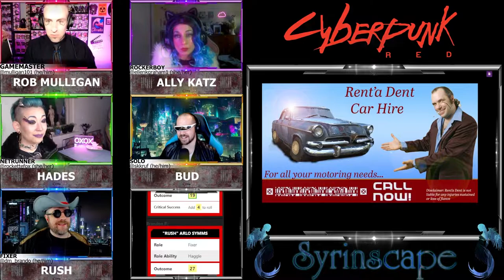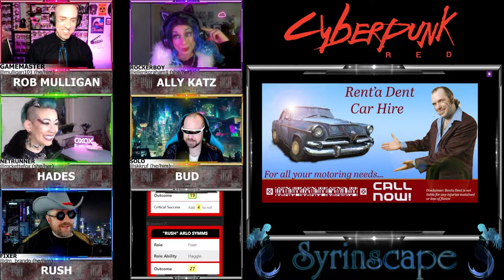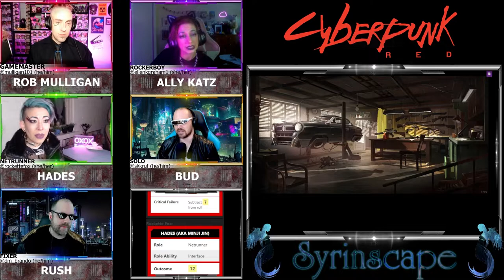Cyberpunk RED S6 | A Hades Scorned | Session 1 w/ GM Rob Mulligan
This Cyberpunk RED actual play is produced by Rob Mulligan and co-produced by Syrinscape. They're playing an original story by GM Rob Mulligan (@Mulligan101) of Cybernation Uncensored. To catch the game live, be sure to join us Thursdays at 4 pm Pacific

CAST:
Rob Mulligan (@mulligan101) - Game Master
Phil Harker-Smith (@skkruf)  Bud the Solo
Rockette Fox (@rockettefox) Hades the Netrunner
Ellen Graham (@ellenkgraham1) Ally Kat the Rockerboy
Brandon Perkins (@dm_brando) Rush the Fixer
Sound - Syrinscape (@Syrinscape)

Find out more about Cyberpunk RED and MANY other awesome R Talsorian games

Add the ultimate soundtrack to your tabletop gaming experience.

UPLOAD TITLE: Cyberpunk RED | A Hades Scorned | Session 1 w/ GM Rob Mulligan